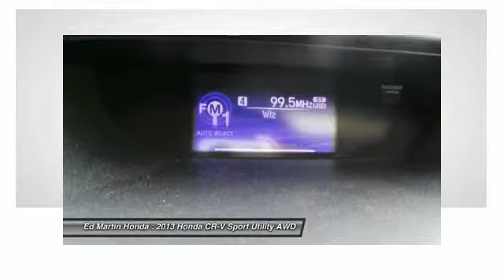2013 Honda CR-V 2CR3255A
2013 HONDA CR-V Indianapolis, IN
Stock# 2CR3255A

BOUGHT HERE AND SERVICED HERE!, HONDA CERTIFIED!, BALANCE OF FACTORY WARRANTY!, ONE OWNER LOCAL TRADE!, SERVICED & COMPLETE DETAIL!!, GREAT SERVICE HISTORY!, And AWD!. Honda has outdone itself with this charming 2013 Honda CR-V. It just doesn't get any better at this price! Honda Certified Pre-Owned means you not only get the reassurance of a 12mo/12,000 mile limited warranty, but also up to a 7yr/100k mile powertrain warranty, a 182-point inspection/reconditioning. The CR-V is a top seller because it just makes sense. Safety? Check. Crash test scores don't get any higher. Versatility? Check. Tons of cargo capacity. Comfort and convenience? Check. Perfect driving position and idiot-proof controls. Secure handling? Check. In fact, the CR-V's very responsive steering makes it downright entertaining to drive!!